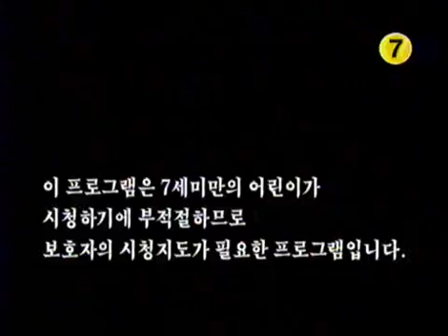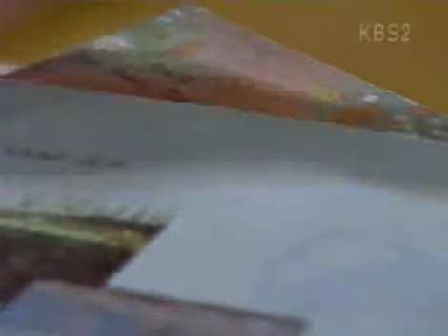매직키드 마수리 - Magic Kid Masuri EP371 #001